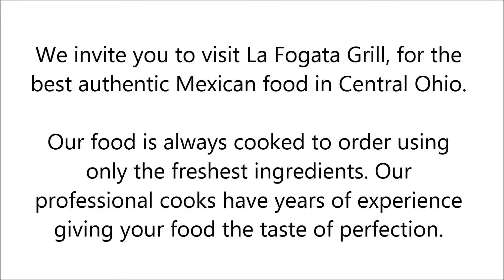Mexican in Pataskala, OH - La Fogata Grill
We have plenty of options for you as a diner. You can come sip on a margarita on our relaxing patio, and you can even enjoy some fine salsa dancing in our casual dining atmosphere. If, however, time isn't at your disposal, we have takeout that will get you back out the door in a hurry. If you're craving Mexican food and have been looking for a great chimichanga, burrito, or fajita, we are exactly what you're looking for.

La Fogata Grill in Pataskala, OH is the finest Mexican restaurant in town.